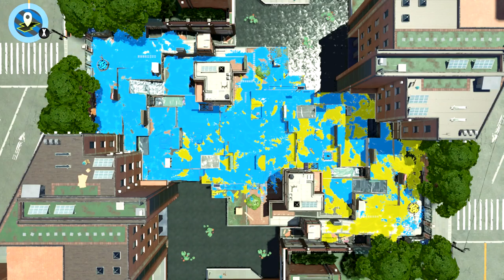Splatoon 2: Keeping the long-range honest in Tower Control [16(5)-4, Grim Range Blaster]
I'm gunning for that Splat Charger immediately, and although I'm clocked I don't give up. My aim lets me down when I get close, which is a shame, and the charger sensibly super-jumps away. I turn around to focus on the Tower, but that just gets me splatted by the returning Splat Roller. So it goes. I think whoever was inking the turf all around our base to charge their Special could find more directly useful turf to ink, but never mind, back down the flank and around the back to hunt for the charger. They've moved on, as the Tower moves on, so I just take some shots from behind everyone, splatting the Explosher, but hide from the Hamster Ball.

The Hamster Ball is the Splat Charger, who super-jumps away from my blasts again, but with Tenta Missiles charged I simply manoeuvre in to a position where I can aim at them anyway. I home in on some of the targets, and get both unlucky in popping up to aim at the charger, and lucky that some Ink Armour protects me from their better shot. I try again, though, and get an indirect hit this time, which sticks them in ink for long enough for a second blast to finally splat them. That'll do.

My squidmates are pushing the Tower, so I press forwards a little aggressively in support. I get a lucky hit on the Hero Shot Replica, following-up with a couple of blasts on the Splat Roller, before the Splat Charger evades me again, but only because they are on an uninkable surface. I launch more Tenta Missiles, but maybe a bit too close to everyone. I am closed down and splatted pretty efficiently. Still, I've caused some decent disruption, and my squidmates trundle in to steal the lead. Nice!

I super-jump back and hop over the block to try the same thing again, getting a nice splat on the Splat Charger, but getting a bit confused about who is where after that. As I try to splat the Explosher, the Hero Shot Replica picks me off easily. I return down the blind flank again, and spot the Splat Charger ripe for a splat. I'm caught in two minds, though,  what with the Tower moving away from us, and when my blasts don't hit anyone I retreat to prevent us losing our hard-earned lead. I splat the Explosher at the back, but clearly don't know where anyone else is. Thankfully my squidmates are on top of things.

I tidy up a bit, to make us safer, before moving up with the Tower. A blast or two pushes the Hero Shot Replica back, and Tenta Missiles target the other three, splatting two of them. That's a good result! I press forwards again as my squidmates extend our lead, but I can't quite keep my range from the Hero Shot Replica, and my aim lets me down as I am hounded backwards. The Tower is turned around shortly afterwards, but the yellow team now have a much more difficult target to reach for the victory.

Moving back to the battle gets me hit with a Point Sensor, discouraging me from doing anything too silly, and when that one drops I nearly am hit with another. I'm not, though, so I head around the side to hop over the block again, perhaps surprising the Splat Charger a little. My squidmates have splatted the rest of the yellow team, so I hop on to the Tower to keep things moving. Or try to. At least I stop the Tower briefly enough for a a more competent squidmate to clamber on, as I flop around the edges.

I move up to apply some pressure to the Explosher and Splat Charger, but don't press too hard, happy to simply defend our lead at this late stage of the battle. I move up as the opportunity presents, stop the Tower from moving backwards, and keep the pressure on the longer-range weapons, but all with a focus of staying out of too much trouble. It works well, the yellow team barely getting near the Tower, and allowing my squidmates to recover it as time runs out, securing us the victory. Woomy!